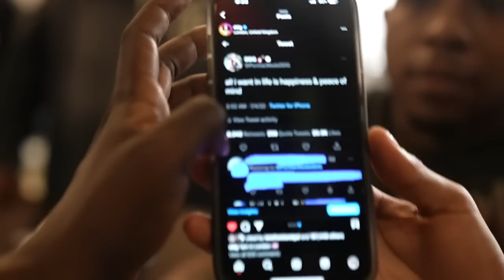Our First REAL ARGUMENT Caught On Camera!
501 W GLENOAKS BLVD SUITE #10 GLENDALE, CA 91202 United States